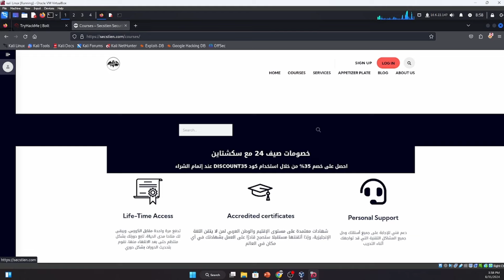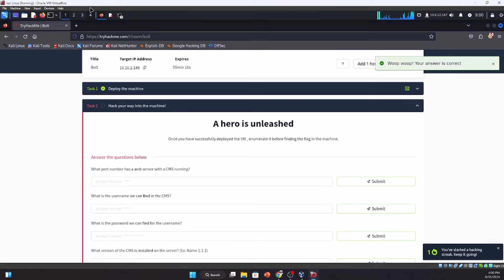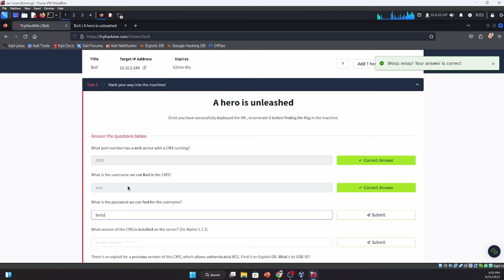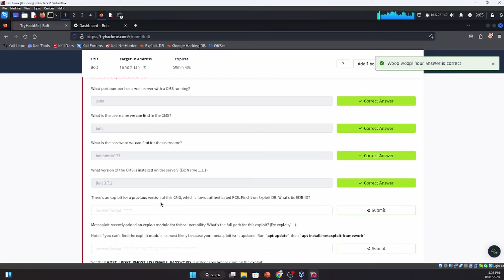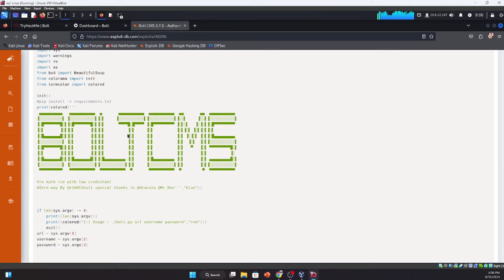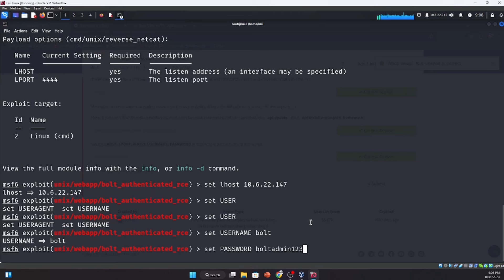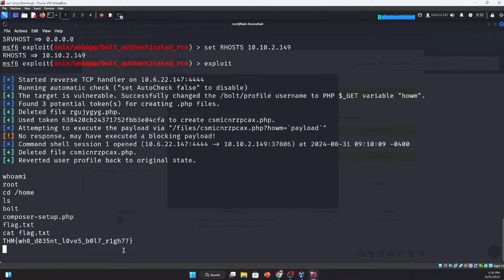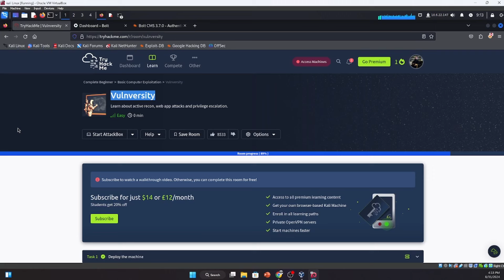اختبار اخـتـراق شركة Bolt | فاجأناهم! - غرفة العمليات